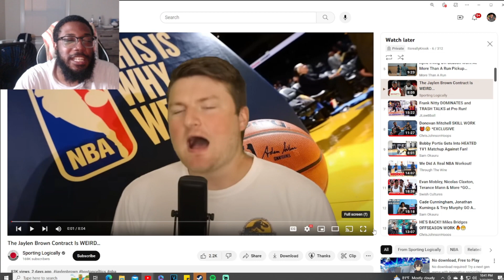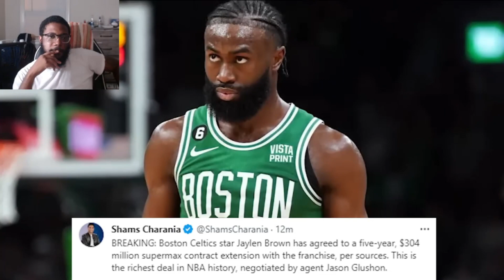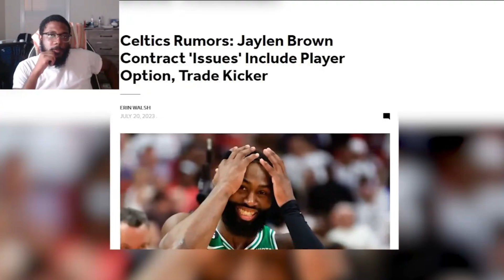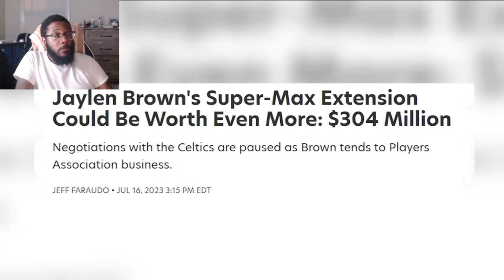Jaylen brown Max contract is weird Reaction!